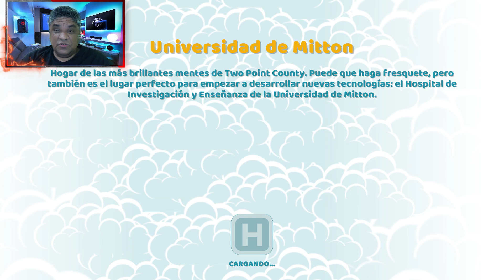FANTASMAS TACANDO O TERROR NO HOSPITAL NOVAMENTE - TWO POINT HOSPITAL 🚑 #6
O Two Point Hospital é um jogo de simulação de negócios desenvolvido pela Two Point Studios e publicado pela Sega, com lançamento previsto para 30 de agosto para Linux, MacOS, Microsoft Windows.